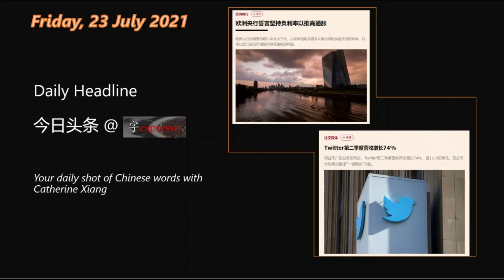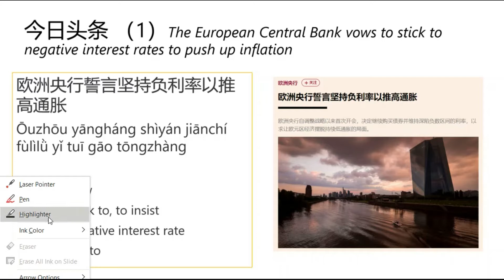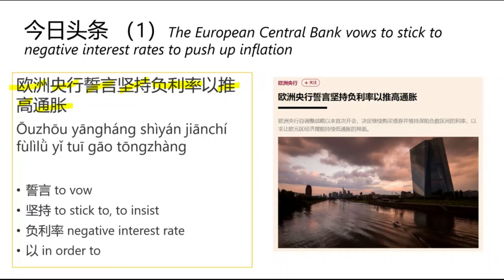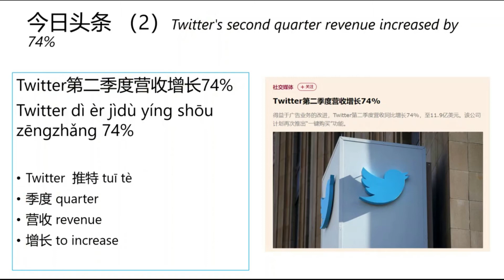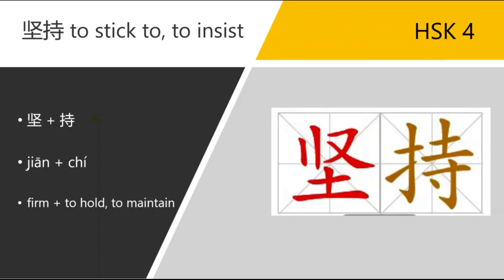Learn Chinese from Daily Headline 今日头条 (Friday, 23 July 2021) - HSK 4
Today is Friday, 23 July 2021. Selected deadlines for you:

- FT 中文网：欧洲央行誓言坚持负利率以推高通胀
- FT 中文网：Twitter第二季度营收增长74%

1. 誓言 to vow
2. 坚持 to stick to, to insist
3. 负利率 negative interest rate
4. 以 in order to
5. Twitter  推特 tuī tè
6. 季度 quarter
7. 营收 revenue
8. 增长 to increase

* Key characters:
 坚持 to stick to, to insist  (HSK 4)

Example Sentences：
1.但是如果他们坚持的话，我会。
But if they insisted, I would.
2. “你喜欢这酒店的什么地方？”她坚持问到。
"What do you like about the hotel?" she persists.
3. 但他总是和我们在一起，有会议的时候坚持出席，要是我们的话，不论是孩子还是大人，没有人能在如此病重的情况下可以坚持住。
But he was in there with all of us and insisted on coming to meetings when any one of the rest of us, child or adult, would have been too ill to go.
4. 我坚持要你跟我一起去。
I insist that you go with me.
5. 他坚持让我们留下。
He insisted that we should stay.